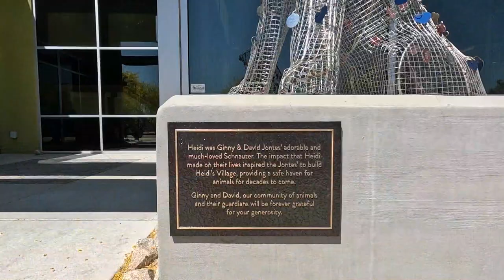Fostering a 10-month Chocolate Lab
We are starting on a journey into the unknown - fostering an untrained 10-month old chocolate labrador, rescued by an organization called Desert Labrador Retriever Rescue (DLRR) from a breeder who apparently had 23 dogs outside in his back yard. After complaints from the HOA and before the weather turned too hot, DLRR stepped in and took the four brothers in, temporarily housing them at an amazing place in Phoenix called Heidi's Village. After a facebook post from DLRR pleading for fosters was brough to our attention, we decided that we wanted to foster, with a goal to adopt if the dog got on with Natasha.

The four dogs are quite a handful, one golden (Nash) and three chocolate (Booker, Barkley and Durant). We decided on Barkley as he seemed to be the most trainable, after our first meeting with them, but we will see!

Already bigger than Natasha, if the paws are anything to go by, he will be massive.

For more information on two great organizations go to:

DLRR: @
Heidi's Village: @